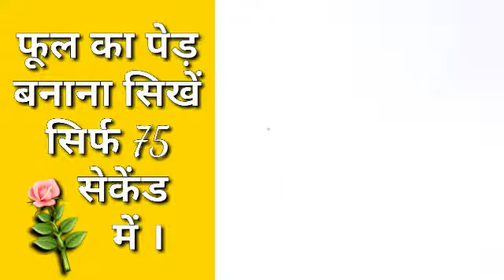फूल का पेड़ कैसे बनाएँ | How to Draw Flower | फूल का पेड़ बनाने का आसान तरीका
Hello friends.
How to make a Flower plant.
फूल का पेड़ बनाना सिखें ।

Please.